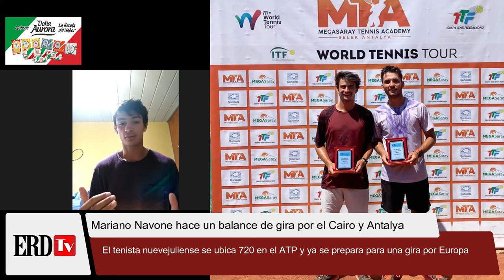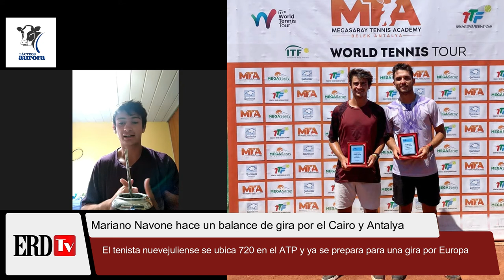Mariano Navone hace un balance de su gira en el Cairo y Turquia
El tenista nuevejuliense tuvo una destacada participación en torneos de Tenis que se desarrollaron en el Cairo y en Antalyaturkey.
En dialogo con El Regional Digital, MarianoNavone nos cuenta detalle de esta gira de 6 semanas.